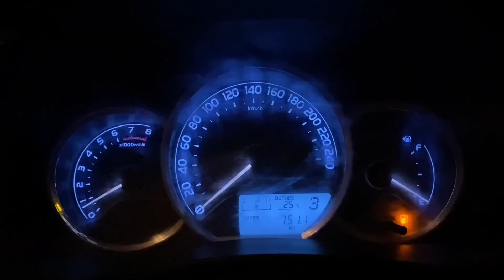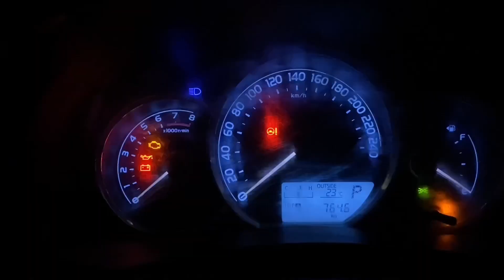Lahore se cousin aaey🤗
Asslamualaikum...!
 Azeez dosto, mera iss Channel ko bnanay ka Maqsad aap logou ko Gaoun ki Zindagi or wahan k rehan sehan k baray main btany k sath sath Mery Mulk or mery Shehar Sialkot k baray main btana bhi hai. Mera gaoun Maqbooza Jammu & Kashmir k bilkul pass hai. Yahan se paharoun ka nazar  bhi laa jawab hai. Iss Channel k zariye main aap tak jiss had tak mumkin hua maloomat pohanchany ki koshish kru ga. Aap bhi apny comments k zariye mery shehar or gaoun k mutaliq maloomat hasil kr sakty hain. Main apny V logs aapko lifestyle, culture, business, or har trah ki maloomat pohanchany ki koshish kruga. Iss silsilay mein aapki support bohat zaruri hai. Thank you
Allah Ta'ala hum sab ka hamiyo Nasir ho.
Pakistan Zindabad.